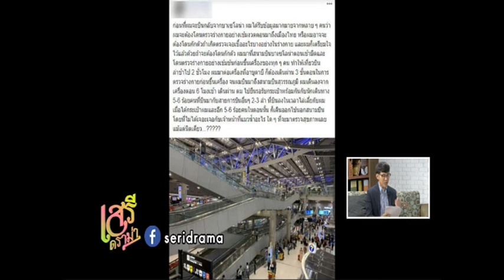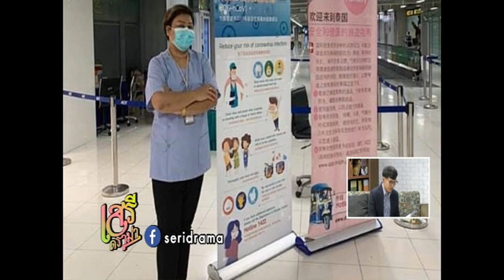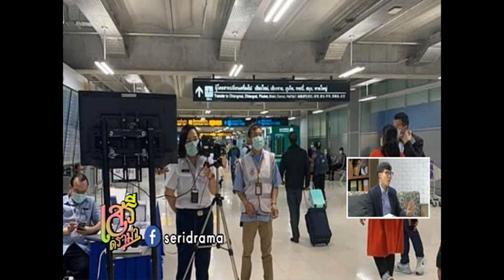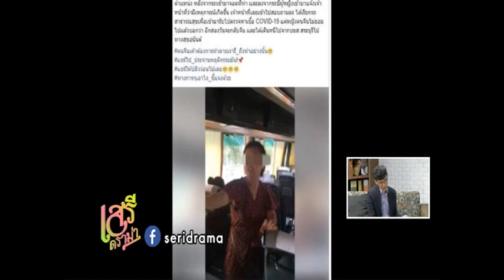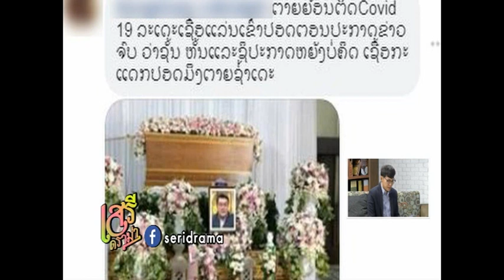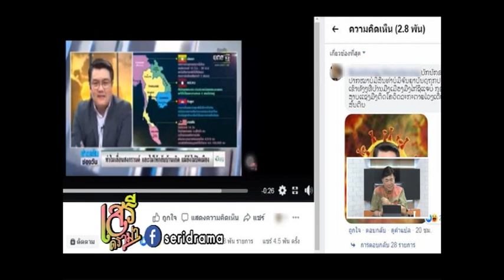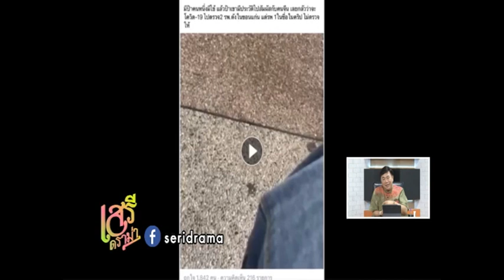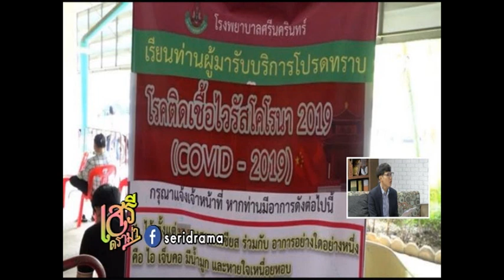เสรีดราม่า230363ช่วง2ส.ส.พลังประชารัฐ ปาร์ตี้วันเกิดเล็กๆ “จั๊ด ธีมะ”ขอโทษหลุดดูถูก รพ.ลาว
ติดตามรับชมดราม่าได้ทุกๆวันอาทิตย์ 20.30น.-21.30 น.
ประชาชนแห่กลับต่างจังหวัด หลังมาตรการปิดสถานบันเทิงทั่วกรุง
ส.ส.พลังประชารัฐ ปาร์ตี้วันเกิดเล็กๆยันไม่ขัดมาตรการ / สวดไล่โควิดสาธุหน้าทีวี /  “จั๊ด ธีมะ”ขอโทษหลุดดูถูก รพ.ลาวล้าหลัง
ตอบคำถาม ปิดสั้น ปิดยาว แก้โควิด ประเทศวอดวาย?